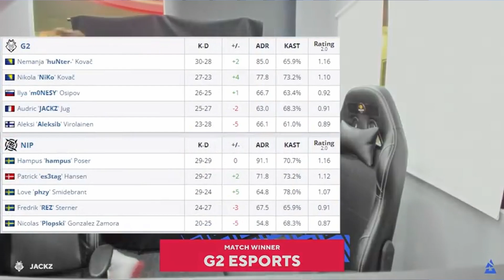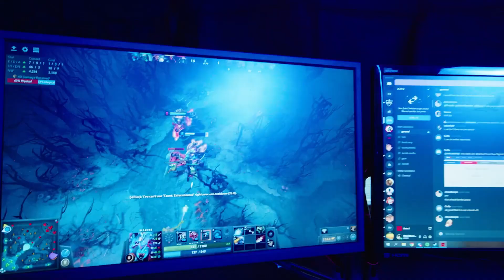Counter Strike Blast Premier Spring je službeno počeo - Esport Report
Counter Strike nam se vratio, treći tjedan LEC-a je gotov i TSM ima novi tim?
Sve navedeno pogledajte u ovom Esport Report-u.

📺 GameHub televizijski kanal dostupan je na MaxTV (666), OptiTV (411), IskonTV (611), A1 TV (221), TERRAKOM TV (316), Eronet (BIH - 67).